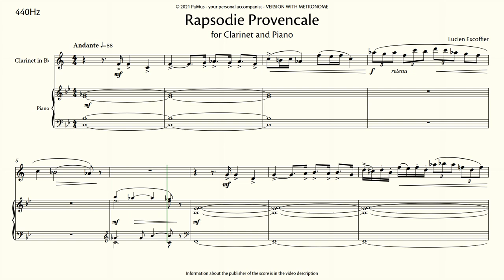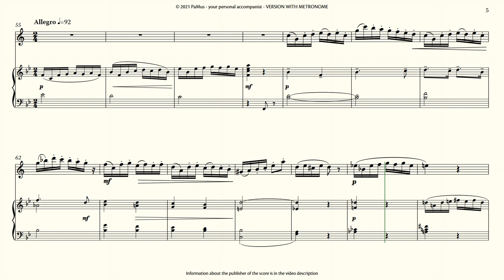Lucien Excoffier: Rapsodie Provencale for clarinet and piano, accompaniment 440Hz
- no ads
- full tracks

PaMus Flow - Global Music Competition